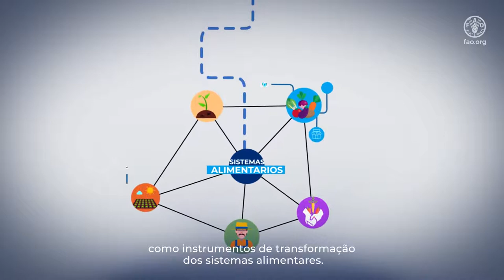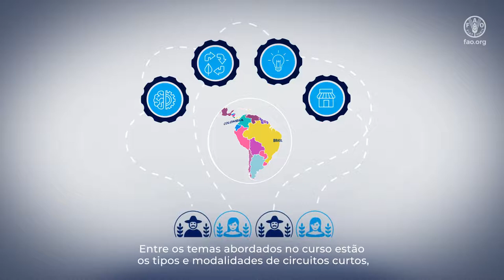Curso virtual: Circuitos Cortos de Comercialización en la Agricultura Familiar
La agricultura familiar tiene un rol preponderante en la dinamización de los circuitos cortos de comercialización como instrumentos para la transformación de los sistemas alimentarios.

Para aprender más sobre este tema, el proyecto Sembrando Capacidades, en alianza con el programa Organizaciones de Agricultores de países de África, el Caribe y el Pacífico (FO4ACP) y la Oficina Regional de la FAO para América Latina y el Caribe, generó este curso virtual donde los participantes podrán conocer porqué los circuitos cortos de comercialización se convierten en una herramienta para la inclusión de la agricultura familiar a los mercados.

Este video fue producido por el proyecto Sembrando Capacidades, ejecutado por la Agencia Brasileña de Cooperación (ABC/MRE), la FAO y los ministerios de Agricultura, Ganadería y Abastecimiento (MAPA) de Brasil y de Agricultura y Desarrollo Rural (MADR) de Colombia.